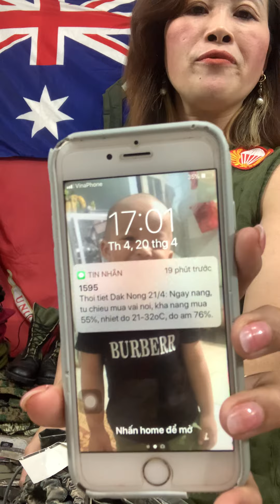Đồ lính Mỹ - Quần áo đi mưa của lính Mỹ | Trâm nguyễn usa đăk mil